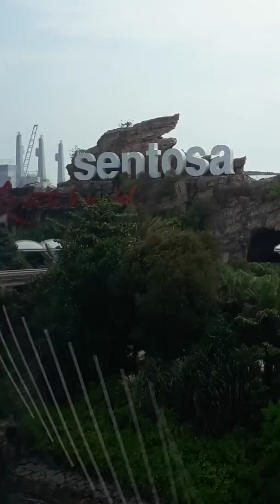First time lang sumakay kay maingay...sentosa